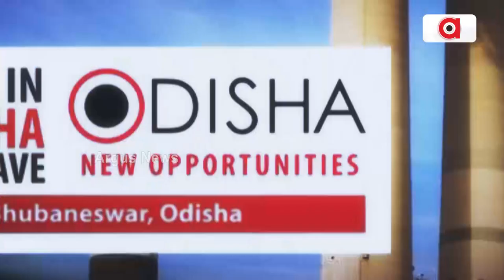ମେକ୍ ଇନ୍ ଓଡ଼ିଶା ତୃତୀୟ ସଂସ୍କରଣ ପୂର୍ବରୁ ନୂଆଦିଲ୍ଲୀରେ ହେବ ଇନଭେଷ୍ଟର୍ସ ମିଟ୍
ଅଗଷ୍ଟ ୩୧ରେ ୧୬ଟି ଦେଶର ରାଷ୍ଟ୍ରଦୂତଙ୍କୁ ଭେଟିବେ ମୁଖ୍ୟମନ୍ତ୍ରୀ ନବୀନ ପଟ୍ଟନାୟକ । ସେପଟେ ରାଜ୍ୟ ସରକାରଙ୍କ ପୂର୍ବ ଟ୍ରାକ ରେକର୍ଡ କହୁଛି, କେତେ ସଫଳ ହୋଇଛି ରାଜ୍ୟରେ ପୁଞ୍ଜିନିବେଶ ।  ପୁଳା ପୁଳା ଟଙ୍କା ଖର୍ଚ୍ଚ ହୋଇଥିବା ସତ୍ତ୍ବେ ପୁଞ୍ଜିନିବେଶ ସେହି ତୁଳନାରେ ହୋଇନାହିଁ